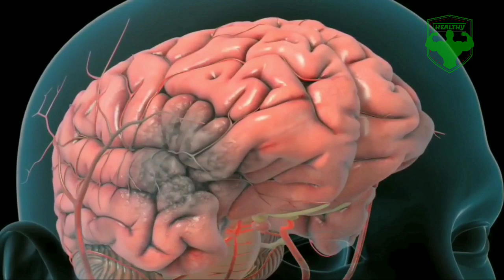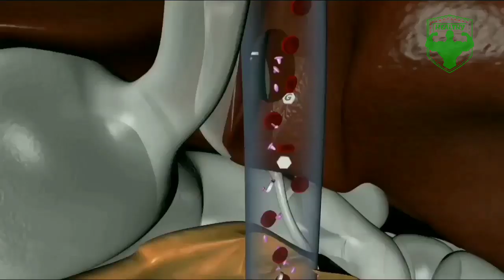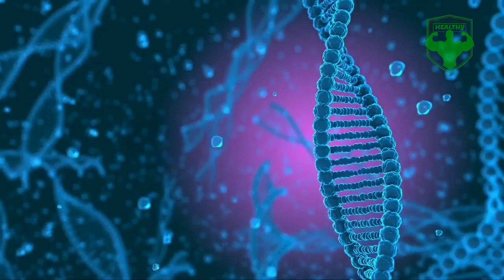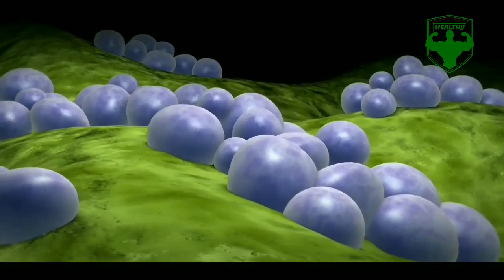olive leaves benefits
Video content:
Olive leaves for Cardiovascular disease.
Olive leaves for High blood pressure.
Olive leaves for Diabetes.
Olive leaves for Cancer Prevention.
Olive leaves for brain.
Olive leaves for Antifungal and Antibacterial.
Olive leaves for weight loss.